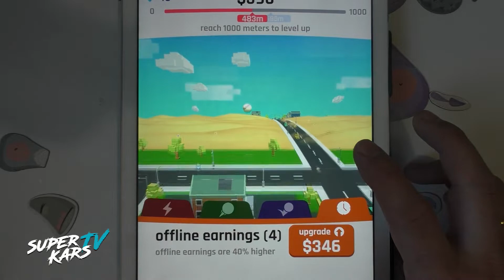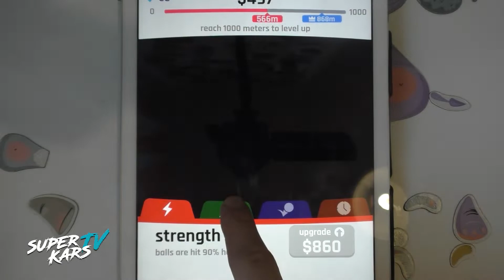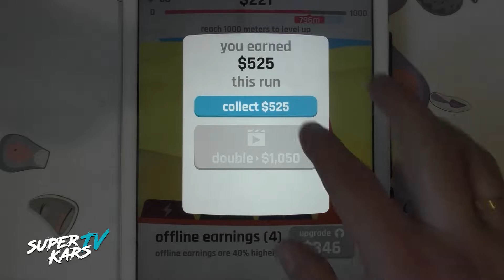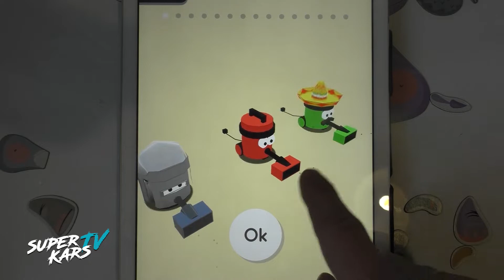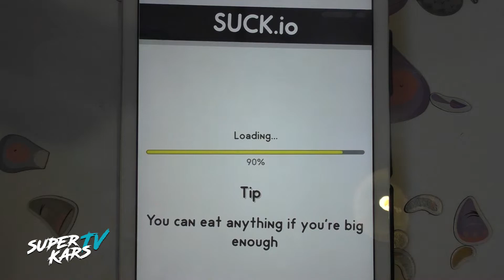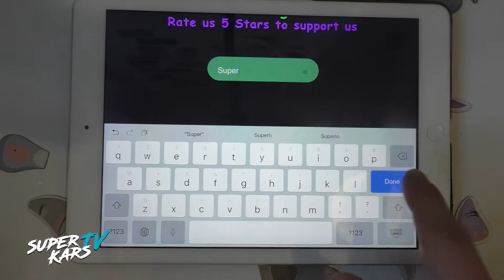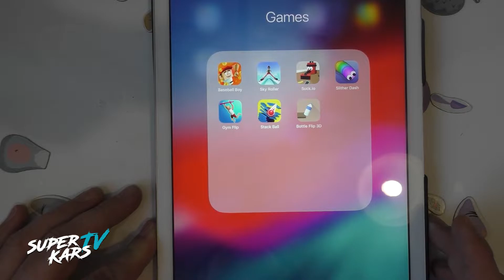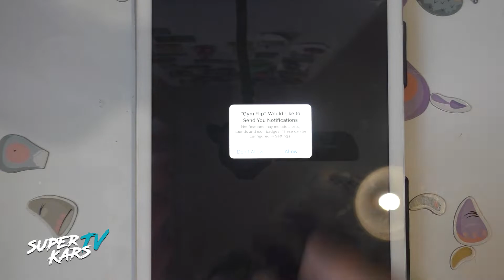Baseball Boy, Sky Roller, Suck.io, Slither Dash, Gym Flip